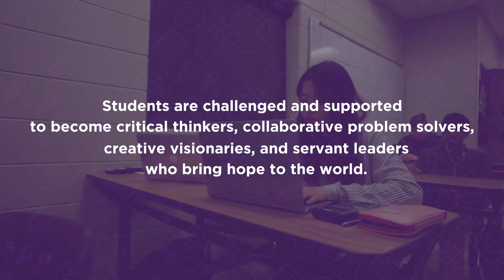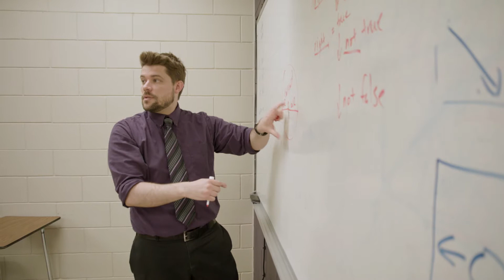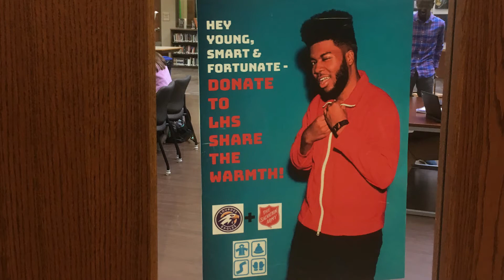Lourdes High School Stream Lab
Proceeds from last year’s Hearts of Gold Fund-A-Need allowed for the implementation of the STREAM (science, technology, religion, engineering, art, and mathematics) Lab at Lourdes High School where students are given the opportunity for authentic, inquiry-based, and hands-on learning. The STREAM lab is being developed in multiple phases. Phase I was implemented this year and included work space renovation, woodshop and crafting materials, and graphic design tools that included a large format printer and vinyl cutter. Future plans for this space include programmable devices, 3D printing, electrical engineering equipment, and metalworking tools and supplies.

This project was made possible because of many generous benefactors who supported the Fund-A-Need the Hearts of Gold 2017. Endeavors such as the STREAM Lab continue to help our students and staff live out our mission to grow in mind body and spirit through action.